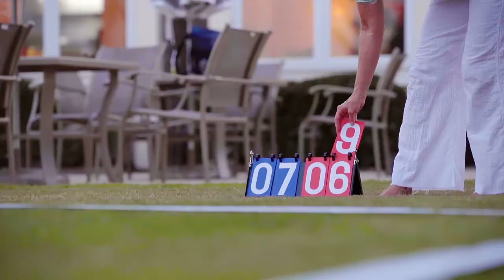SoWal Bocce Co. Season 1 Trailer!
Come join us every Wednesday at 2 Birds Coffee + Cafe @ Watersound Origins in Inlet Beach, Florida.
to find out more!